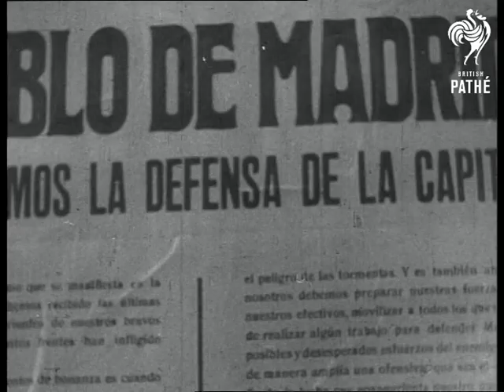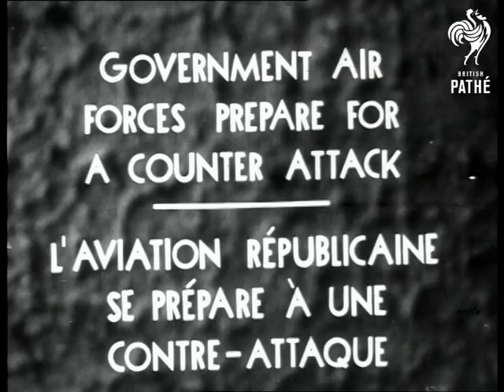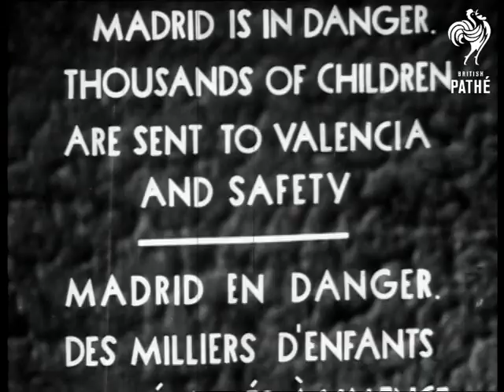In Defense Of Madrid Aka Spanish Civil War - Madrid (1937)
Spain.

Title reads: "In Defense of Madrid - La Defense De Madrid"

Street scenes of Madrid. People read posters on wall 'Pueblo De Madrid'.

Intertitle reads: "Insurgent Planes Over The Capital - Des Avions Rebelles Bombardent La Capitale".

A small plane flies high above. Soldiers stand in the street looking up. Quick shot of bomb damaged house.

Intertitle reads: "The Bombardment Has Left Juanna Gabriel Homeless - ."

A frail and elderly woman stands in front of the ruins of her home. CU more shots of bombing damage.

Intertitle reads: "Government Air Forces Prepare For A Counter Attack ..."

A Republican air man looks at the sky through a telescope. A bomber flies overhead. CU the man with his telescope.

Intertitle reads: "Outstanding Aces Are Ready To Settle Accounts With The 'Junkers' And 'Capris' ..."

A man checks a parachute on a pilots back. A pilot closes his jacket. CU Bombs hanging under the wings of a plane. Pilots climb into a plane. The Gunner prepares his machine gun. The plane takes off.

Intertitle reads: "After An Air Battle ..."

A biplane fighter comes into land at an airfield. Pilot and gunner climb out of the plane. One of the fighters is helped off with his parachute. CU a finger points to bullet holes in the fuselage.

Intertitle reads: "Madrid Is In Danger Thousands Of Children Are Sent To Valencia And Safety ..." A group of children walk along a street towards waiting buses.

N.B. Scenes from the Spanish Civil War. Copy of UN 59 L.
 FILM ID:574.08